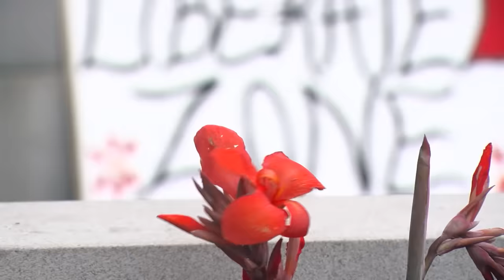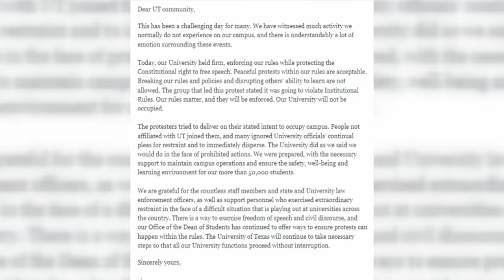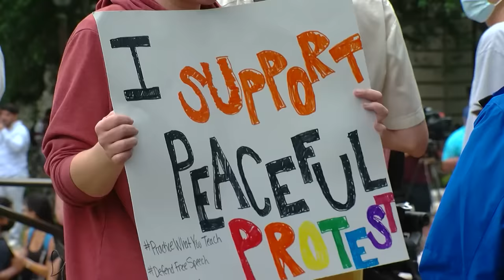Controversy at UT Austin over protest response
On April 25 and 26, 2024, pro-Palestinian protests took place at the University of Texas at Austin, with the first day resulting in 57 arrests and the second day being more peaceful, leading to calls for a statement of no confidence against the university president due to his response to the initial protest.